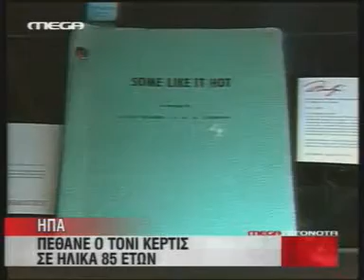ΕΦΥΓΕ Ο ΤΟΝΙ ΚΕΡΤΙΣ ΣΤΑ 85 ΤΟΥ